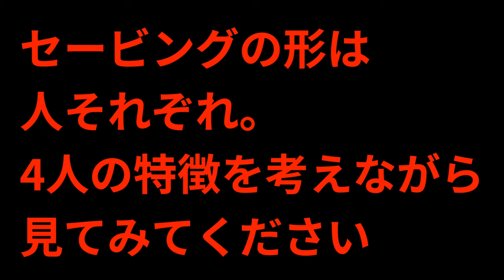[高木解説あり] 弾くだけの練習で、セービングの方向気にしよう！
何でもかんでもキャッチ出来れば苦労はない。
だからこそ、弾く練習をしてほしいです。

そして、弾く為にはセービングの方向を気にしないとミスにつながります。

【お仕事などのご依頼や問い合わせはこちらへお願い致します】